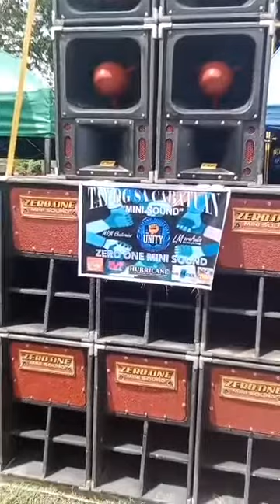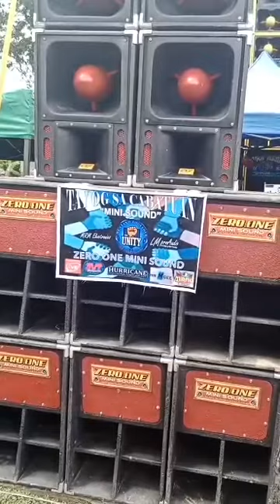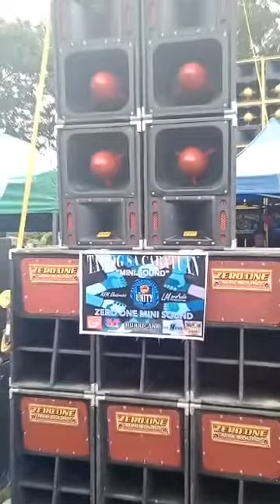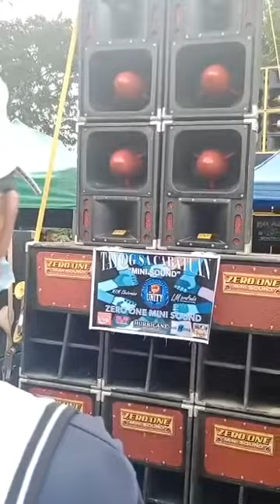zEro.one mini sound at cabatuan😉